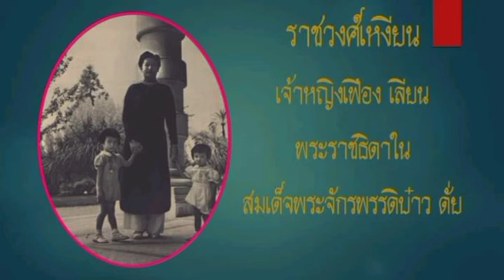เจ้าหญิงเฟือง เลียน แห่งเวียดนาม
เจ้าหญิงเฟือง เลียน แห่งเวียดนาม  ประสูติเมื่อวันที่ 3 พฤศจิกายน ค.ศ. 1938 เป็นพระราชธิดาในสมเด็จพระจักรพรรดิบ๋าว ดั่ย แห่งเวียดนาม และสมเด็จพระจักรพรรดินีนาม เฟือง แห่งเวียดนาม พระมเหสีองค์แรก